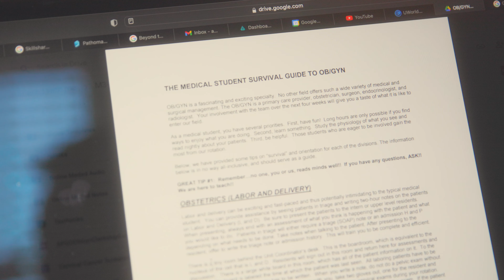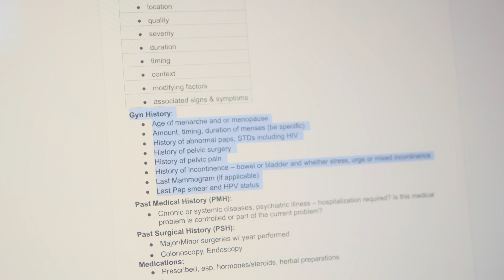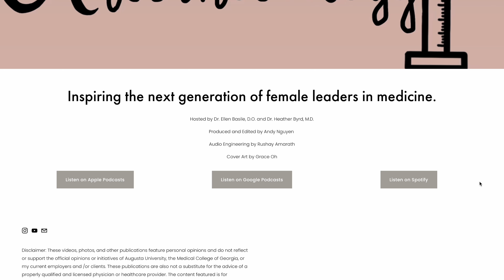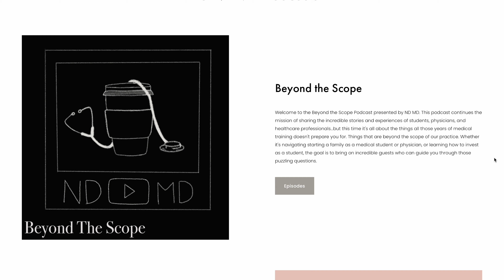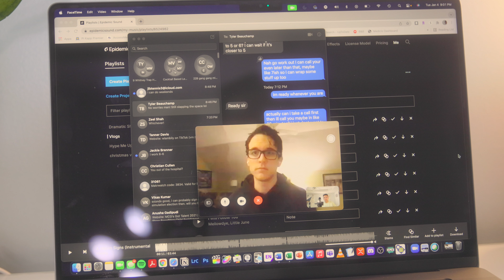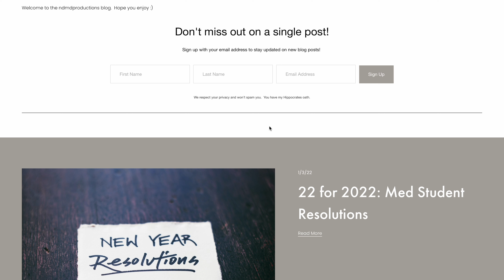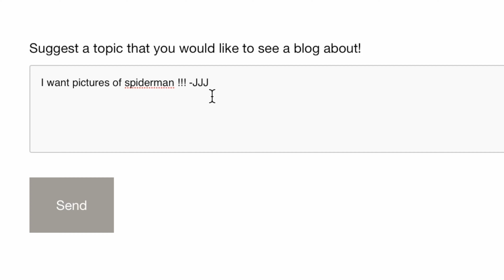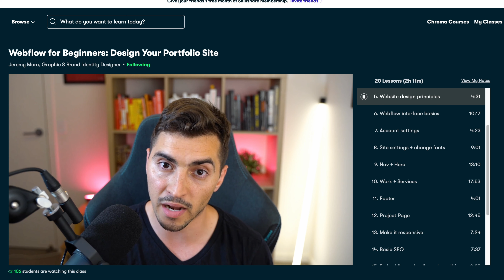A Med Student's New Year's Resolutions | ND MD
Happy New Year to everyone!  Hope everyone had a safe and happy holiday season and that 2022 is filled with countless blessings, wherever you may be in life.  This year is going to look very different for me as I begin my clinical rotations, which has led to a change in my New Year's Resolutions.  I have planned ways to keep connected with you guys even if the typical uploads start slowing down (see below), but don't worry I'm just training to be the best student doctor I can be :).  Wish me luck and these are a med student's new year's resolutions.

If you read this, comment “coffee” below and subscribe for more mildly entertaining med school content (thank you so so much for 10k, could a silver YouTube plaque be on the way???)!